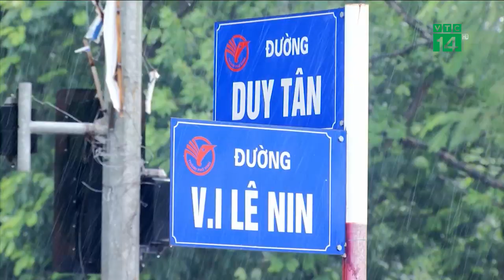Mưa lũ gây thiệt hại lớn choc ác tỉnh miền Trung | VTC14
VTC14 | MƯA LŨ GÂY THIỆT HẠI LỚN CHO CÁC TỈNH MIỀN TRUNG
Trong 4 ngày qua tại các tỉnh miền Trung Nghệ An, Hà Tinh, Quảng Bình đã có mưa to đến rất to. Mưa lớn cùng với một số nhà máy thủy điện xả lũ đã gây ra nhiều thiệt hại cho người dân.